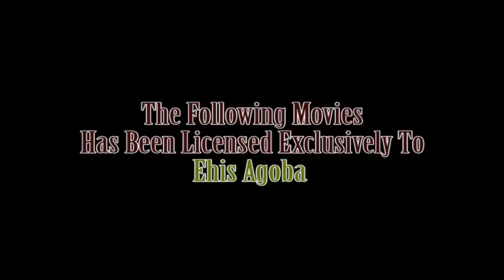Ekenakema 1 Latest Edo Movies 2016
Sharing is caring please show some by  sharing this movie and also we love feed back leave them on the comment section below.